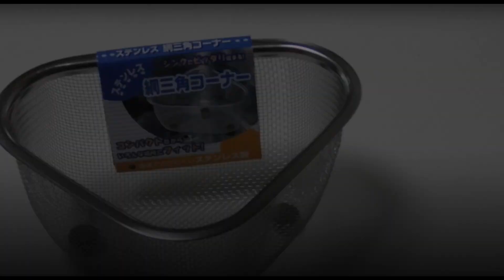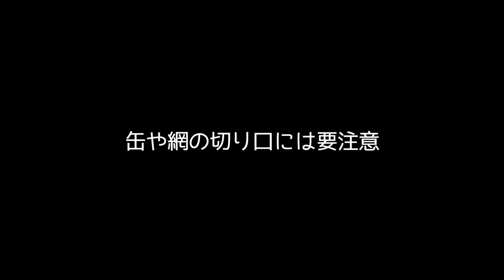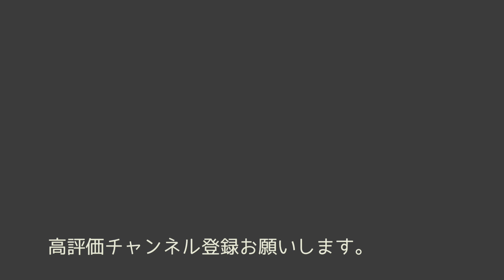空き缶と100均で買った三角コーナーでサラダ油ランタン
空き缶と100均で買った三角コーナーとホムセンで買ったネジと針金でキャンプ用ランタンを自作してみました。

参考動画
mini oil lantern